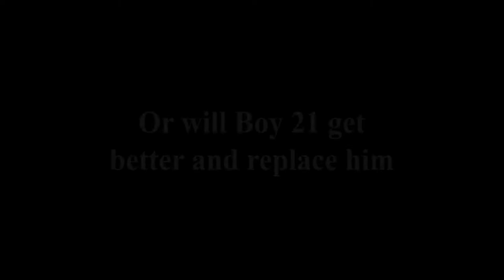Boy 21 - Book Trailer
Cariboo Reads 2018/2019:
Boy 21 by Matthew Quick
This book trailer was made by Cariboo Hill Secondary students.